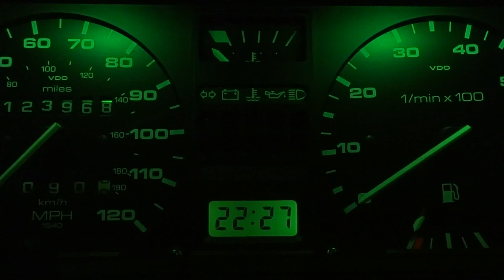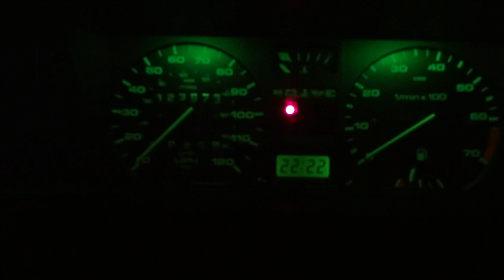How to Install LED Lights in Car. LED Dash/Switches. VW Golf Mk2 / VW Jetta MkII.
Fitting LED lights into Switches in VW Golf Mk II.